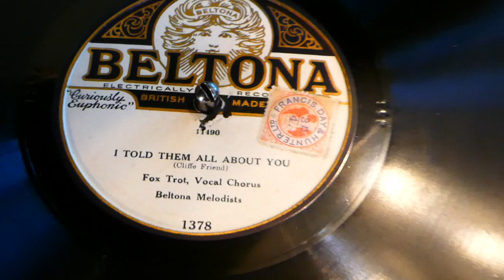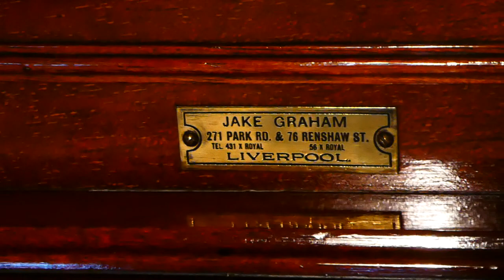A Gramophone Company Ionic Senior Monarch Gramophone Circa 1908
A Gramophone Co Senior Monarch Ionic Gramophone in Mahogany with Mahogany Music Master horn Circa 1908  playing "I Told Them All About You" Fox Trot, Beltona  Melodists  Beltona 1378